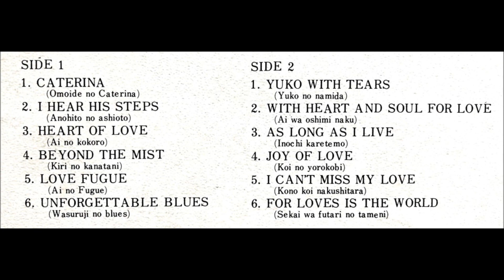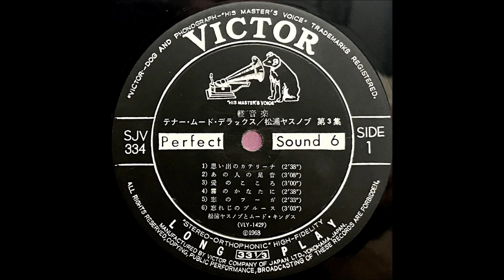「愛のこころ」松浦ヤスノブ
「テナー・ムード・デラックス　松浦ヤスノブ　第三集」

テナー・サックス：松浦ヤスノブ
演奏：ムード・キングス
編曲：小谷充

1968・2                                                         ￥1,500